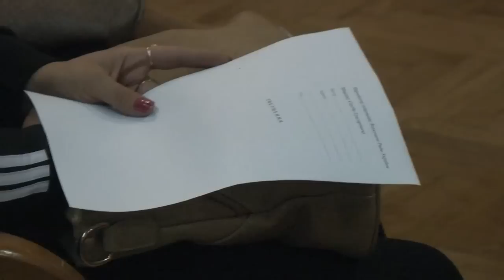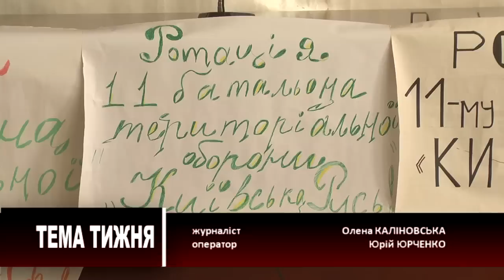Тема тижня. Рідні бійців батальйону "Київська Русь" вимагають ротації